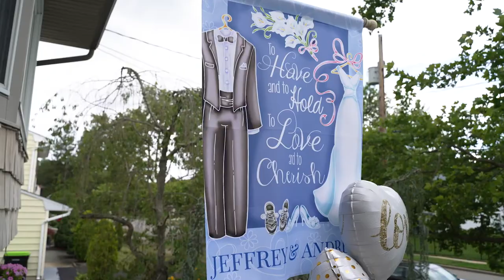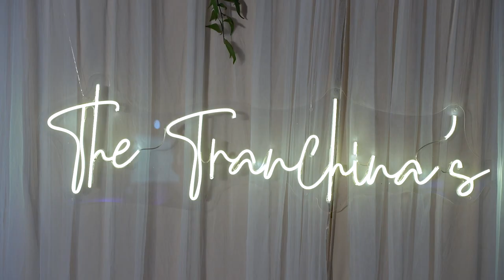Vanderbilt at South Beach Wedding Film of Andrea & Jeff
This is a Wedding Film created for Andrea & Jeff, whose Ceremony was held at St. Joseph-St. Thomas Parish in Staten Island, NY and Reception at The Vanderbilt at South Beach in Staten Island, NY. The video was captured by 2 wedding videographers. This video was captured and edited by New Jersey leading Wedding Photography & Wedding Cinematography Studio – New Jersey Videography.